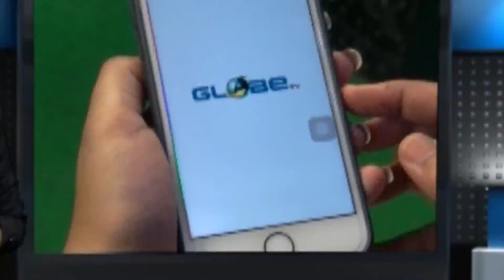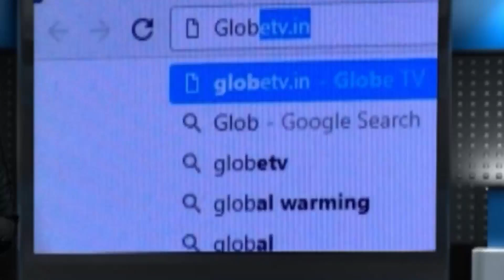কুরচিগ্ৰামে পালিত মা ন'ঠাকরুনের পুজো